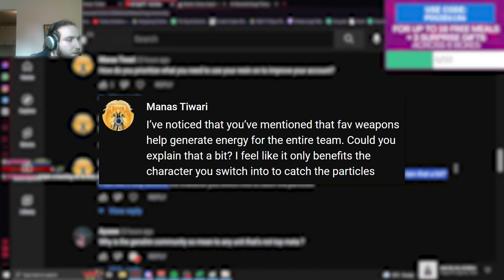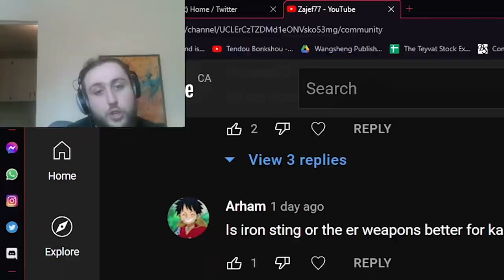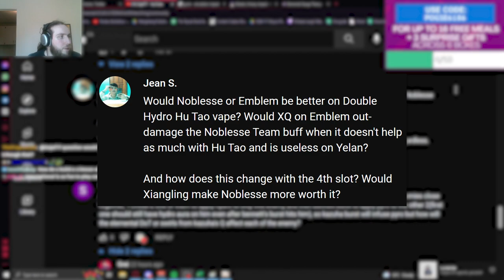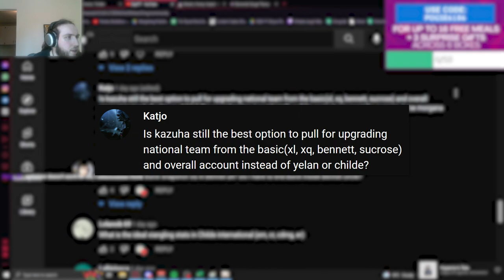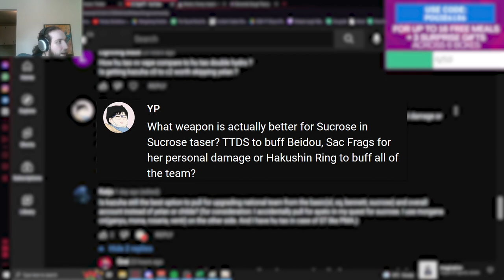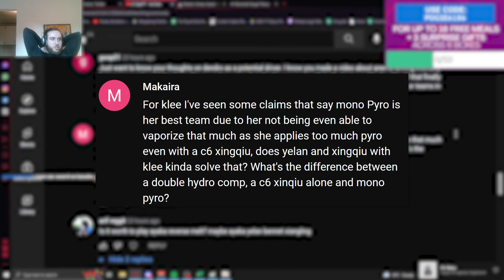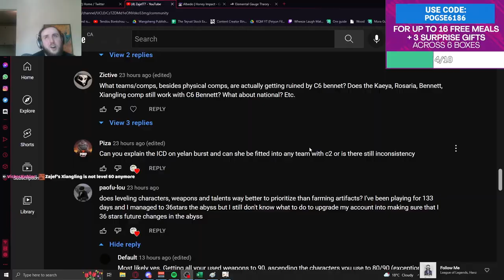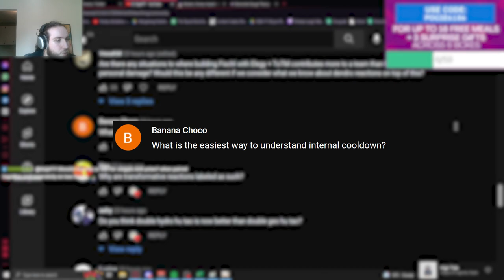Which Artifacts Should You Level Up? | Ask Zajef # 4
Timestamps:
0:00 Intro
0:46 Favonius Weapons
2:08 Hakushing Ring vs TTDS
2:35 Dendro DMG% Goblet
3:02 Which teams can use Jean
3:52 How good is Aqua
4:41 Which characters are worth to level 90
6:07 Noblesse on Xingqiu for double hydro
7:20 Double Hydro vs Geo Bros
7:54 How do dynamic buffs work
9:45 Is Kazuha a good option for upgrading National
11:12 Guoba Swirl
11:50 What weapon is good for Sucrose in taser
12:51 If you could only keep 8 characters
13:53 Tenacity and Elegy on Fischl
14:34 Klee
16:56 Bennett C6
17:58 About healers and shielders
18:46 Tierlist video
19:45 When is VV debuff better than Bennett ATK buff
20:08 ICD
20:34 Which artifacts to level up
22:55 Outro